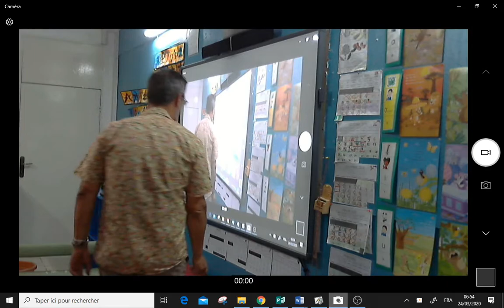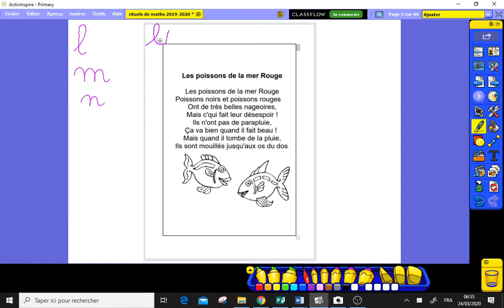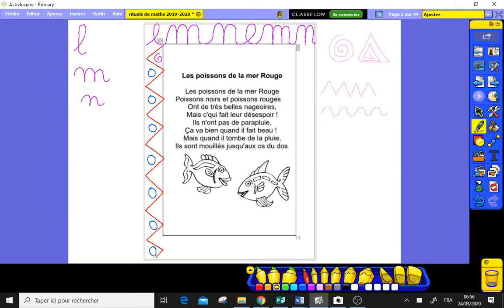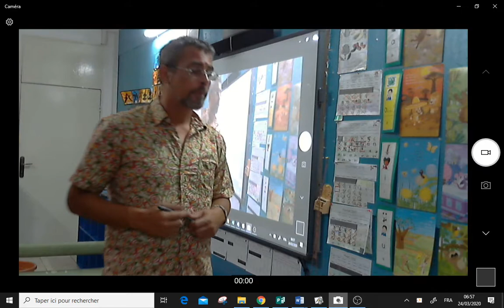les poissons de la mer rouge - graphisme